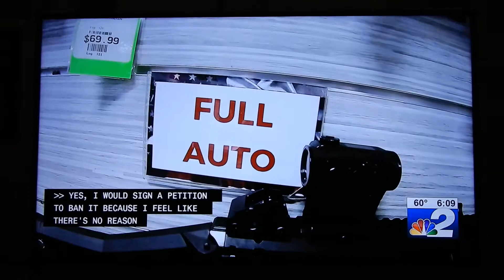3 sec.Pete on NBC2 news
NBC2 11/27/2018 Pete with Fowler Fire Arms